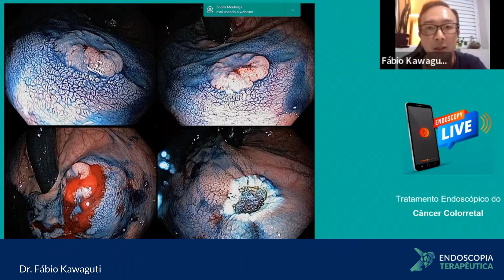O tamanho da alça de polipectomia faz diferença?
Será que o tamanho da alça de polipectomia pode influenciar nos desfechos e taxas de complicações durante o manejo endoscópico do câncer colorretal precoce? No vídeo de hoje o time Endoscopia terapêutica discute esse tema.

Quer ver mais? Assista ao vídeo completo no menu Academia do site.
Gostou do vídeo? Curta! Compartilhe! Deixe aqui seus comentários!